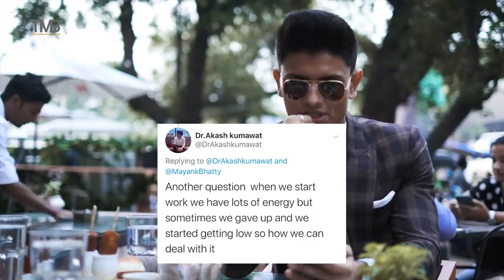JALDI BORED HO JAATE HO? Toh Ye Karo! | How to Constantly Keep IMPROVING in Hindi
From the video:

Budget Products:
►Micro Labs Cutiwash Soft Foaming Face Wash
►Centrum Silver Men Multivitamins
►Nivia Cream
►Nivia Face Wash (Oil Control)
►Garnier Oil Clear Face Wash
►Garnier Powerlight Face Wash
►L'Oreal Moisturizing Toner
►Garnier Powerlight Facial Moisturizer
►Garnier Oil Clear Moisturizer
►L'Oreal Paris Men Expert Oil Control
►Lotus (Sun Screen)
►Suncros (Sun Screen)

Expensive Products:
►Clinique Oil Control Face Wash
►Clinique For Men Charcoal Face Wash
►Clinique Moisturizing Lotion
►Kiehl's Deep Cleansing Foaming Face Wash
►Kiehl's Ultra Light Daily UV Defense Mineral Sunscreen
►Kiehl'S Ultra Facial Moisturizer (All Skin Types)
►Kiehl's Facial Toner
►Kiehl's Eye Cream
►Clinique Eye Cream

KHUDKO TRANSFORM KAISE KARE? Practical Ways to Self Transformation in Hindi | Mayank Bhattacharya

Gentlemen, aaj ke Men's Essentials episode main Mayank answer karta hai aapke twitter Questions!